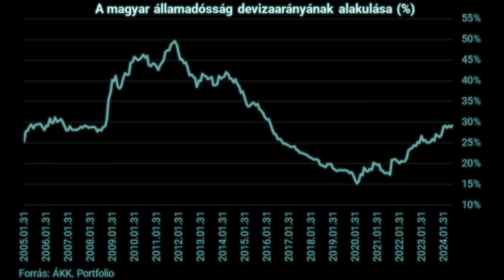STEX - Titokzatos kínai gigahitel: megérte felvenni?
Miért titkolták? Mennyire nagy? Mire fogjuk használni? Mennyire veszélyes? Tényleg kiváltja az uniós pénzeket?